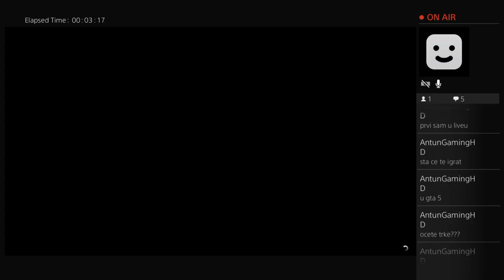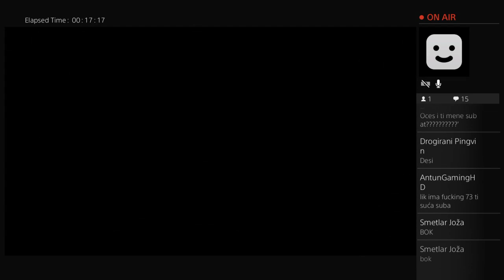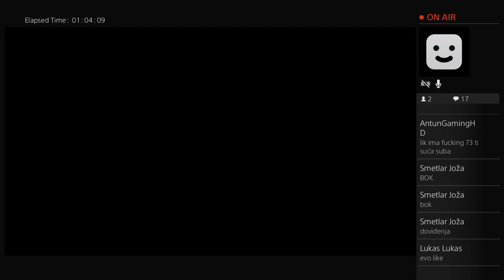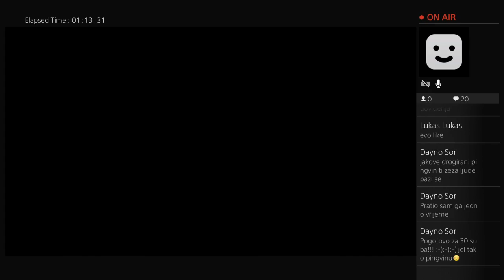Specijalna epizoda za 30 Suba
BEST BROS ON BALKAN